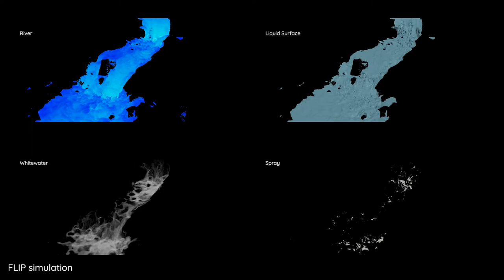Houdini FLIP river simulation